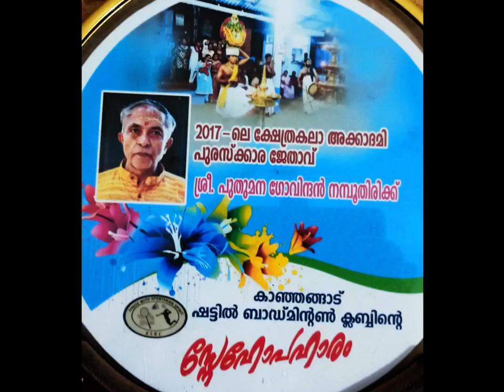Thidambu Nritham || Puthumana || felicitation for humble and generous service